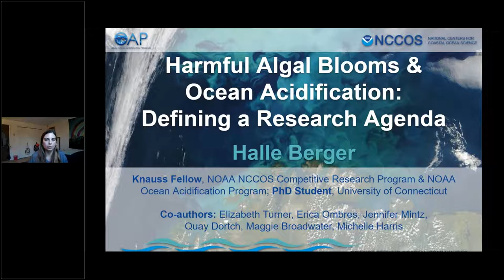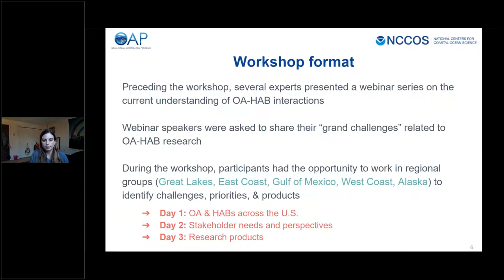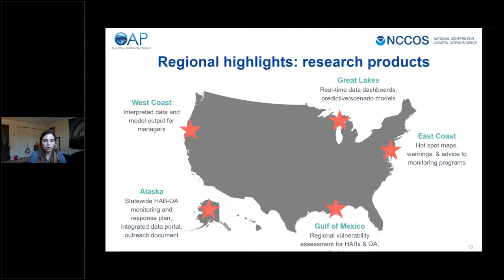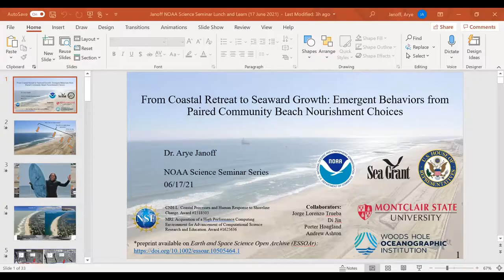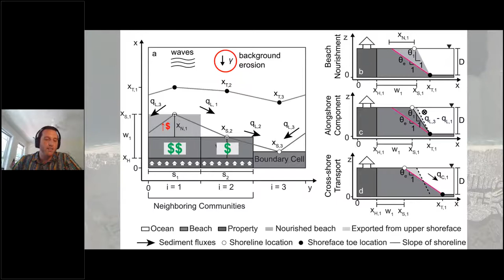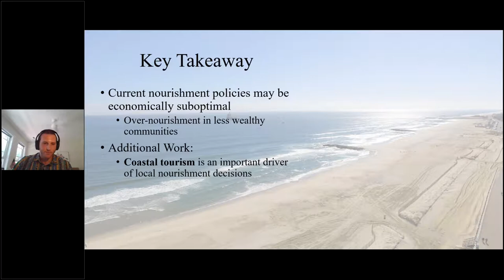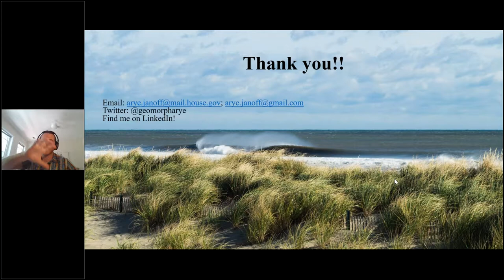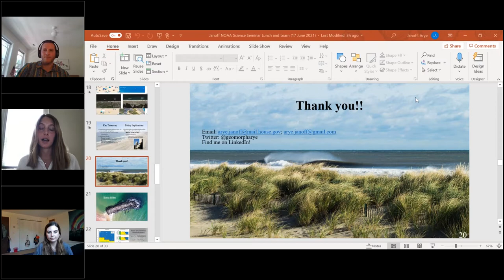2021 Knauss Fellows Lunch & Learn Seminar Series - Halle Berger & Arye Janoff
Timestamp 1:29
Halle Berger Presentation

"Harmful Algal Blooms and Ocean Acidification: Defining a Research Agenda"

Summary: Harmful algal blooms (HABs) and ocean acidification (OA) are threats to marine ecosystems and human communities. Interdisciplinary, multi-stressor approaches will be required to disentangle the complexities of HAB-OA interactions and address stakeholder needs. The NOAA Ocean Acidification Program and National Centers for Coastal Ocean Science Competitive Research Program held a virtual workshop to identify research needs at the intersection of HABs and OA. This presentation will focus on the grand challenges, research priorities, and research products highlighted at the workshop.

Presenter: Halle Berger, Coastal Stressors Program Coordinator, OAR Ocean Acidification Program & NOS NCCOS Competitive Research Programs, NOAA

Bio: Halle Berger is a 2021 Sea Grant Knauss Marine Policy Fellow serving as a Coastal Stressors Program Coordinator between the NOAA Ocean Acidification Program and NOAA National Centers for Coastal Ocean Science Competitive Research Program. She is working on building a research community to address the overlapping challenges of harmful algal blooms and ocean acidification. Halle holds a BS in Marine Biology from Northeastern University and an MS in Oceanography from the University of Connecticut. She will return to the University of Connecticut after her fellowship year to finish her PhD and continue her research on the vulnerability of important shellfisheries to changing ocean conditions.

Timestamp 28:28
Arye Janoff presentation

"From Coastal Retreat to Seaward Growth: Emergent Behaviors from Paired Community Beach Nourishment Choices"

Summary: Coastal communities facing shoreline erosion preserve their beaches both for recreation and for property protection. One approach is nourishment, the placement of externally-sourced sand to increase the beach’s width, forming an ephemeral protrusion that requires periodic re-nourishment, and when coupled with neighboring community beach nourishments, forms a regionally interconnected system. This research explores the effects of coordination between coastal neighbors in designing and implementing beach nourishment policies, and findings suggest that coordination is strongly beneficial for wealth-asymmetric systems, where less wealthy communities acting alone risk nourishing more than necessary relative to their optimal frequency under coordination, and losing properties sooner due to sea-level-rise and changing resource economic conditions.

Presenter: Arye Janoff, Knauss Marine Policy Fellow, House Transportation & Infrastructure Subcommittee on Coast Guard and Maritime Transportation

Bio :Dr. Arye Janoff is a Knauss Marine Policy Fellow with the US House of Representatives Committee on Transportation and Infrastructure, Subcommittee on Coast Guard and Maritime Transportation. He recently completed his Ph.D. in Environmental Science and Management at Montclair State University, studying the coupling between geomorphology and economics to understand the drivers of urban coastal evolution. Arye is also involved in local government as the Secretary of the Bradley Beach Environmental Commission, advises members of the Bradley Beach Council on sea-level-rise planning and policy, serves as the Managing Editor of the Knauss Connector Newsletter, and is an avid surfer and cyclist passionate about ocean access and investment in bicycle transportation infrastructure.